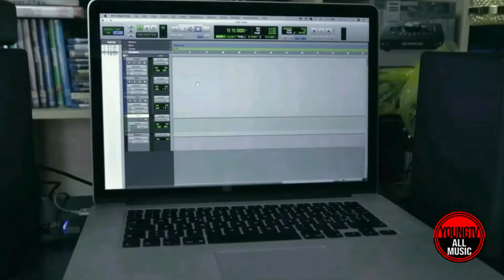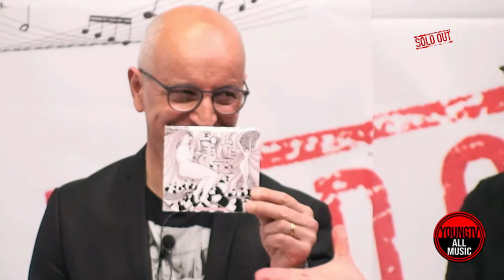SOLD OUT PUNTATA 13 PARTE 1 - OSPITE IN STUDIO CLAUDIO MAFFEI